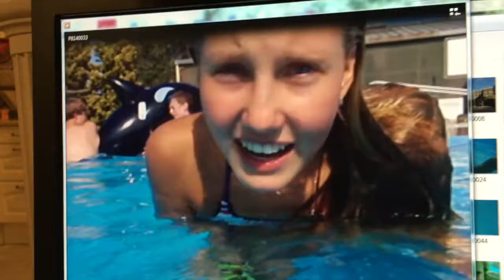Неизданное. Новый год. Квартирный вопрос от Даши и Сано!!!